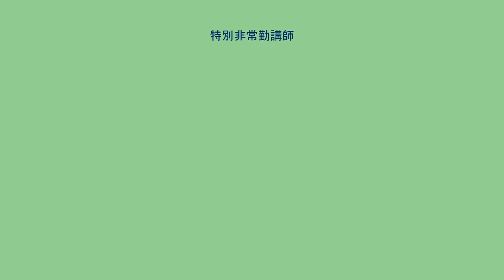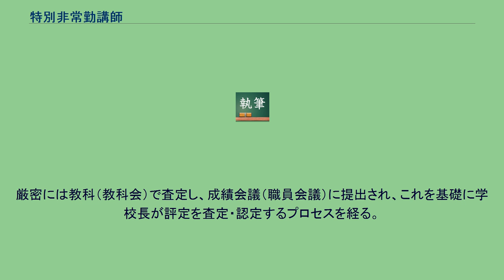特別非常勤講師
特別非常勤講師（とくべつひじょうきんこうし）とは、教育職員免許状（教員免許状）の授与を受けていない者であって、都道府県教育委員会に届けることで就く学校の非常勤（実務上は学校が「派遣」を要請する）の講師のことである。
特別非常勤講師の制度は、教員免許状を持たない者（臨時免許状も不要）を非常勤の講師に充てる制度で、1988年の教育職員免許法の改正により制度化された。
教員免許状を持たない社会人を学校で活用することで、学校教育の多様化の対応、活性化することが制度の建前である。
制度が出来た当初は、音楽・図画工作・家庭（小学校の場合）等、特定の教科に限られていたが、法改正により、現在では全ての学校、全ての教科（道徳も可能）において、特別非常勤講師を担任させることが出来るようになっている。
しかし、教員免許状を持たない者を教壇に立たせることなどについては批判もある。
また、地域により、採用条件や募集の告示・人選等が不透明な場合もあることは否めない。
単に教育予算を削減するための「リストラ」対策として制度を利用するのではなく、助教諭から普通免許状が取得できる教育職員検定制度（臨時免許状取得＋経験＋単位修得＋人物などによる検定）と同様に、特別非常勤講師についても正規の教員としてふさわしい人材については免許状取得への道が開けるようにするなど、人材発掘のために制度を活用できるようにすることが望ましいといえる。
高等学校では、特に農業、工業、商業、水産などの「専門教育に関する教科」での活用が多く、次の教科・科目などを担当している特別非常勤講師が見られる。
普通科の場合、学校独自に設定する科目で実務経験者の支援が必要とされるような場合や、総合的な学習の時間に対応することが多い。
また、教員免許状を得ている非常勤講師が免許外の分野での対応を求められる場合にも、特別非常勤講師として対応することがある。
教諭・常勤の職にある講師が、免許外の授業を担当する場合は、各教育委員会の判断（あるいは内規）で授業持ち時間数の半数を超えない範囲とされていることが多い。
教諭免許を持たない特別非常勤講師が、実習科目の指導をする場合は、評価権を持たないことが多く、この場合、実習教諭が生徒の評価を実質的に査定すると言ってよい。
厳密には教科（教科会）で査定し、成績会議（職員会議）に提出され、これを基礎に学校長が評定を査定・認定するプロセスを経る。